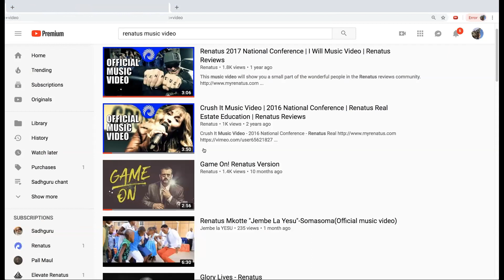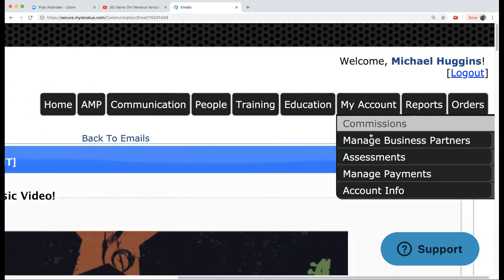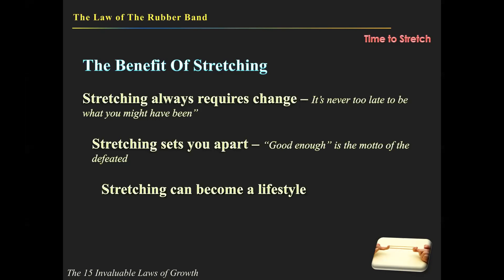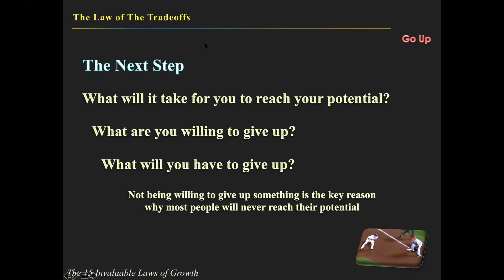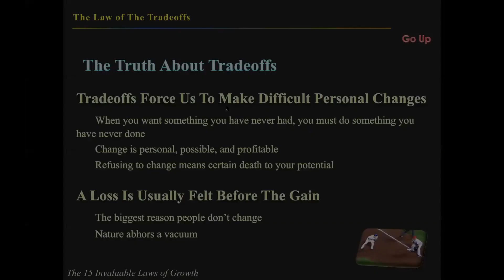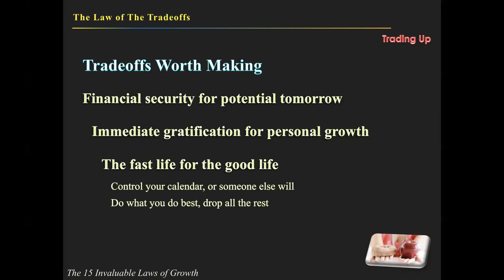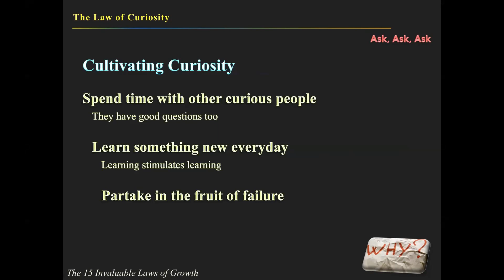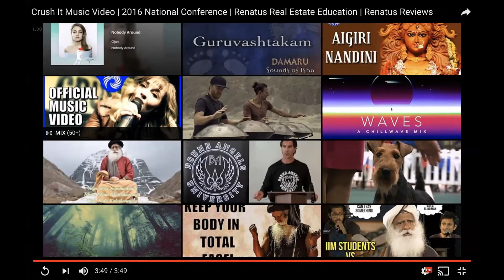Mastermind 01-23-19 Michael Huggins